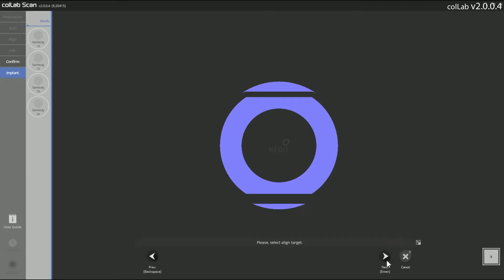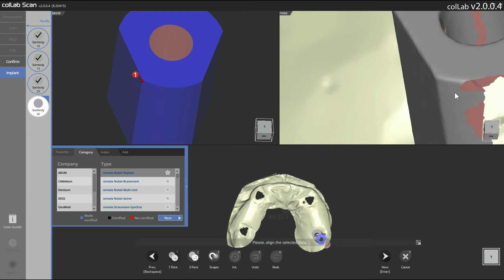33f Advanced scan body alignment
Various scan strategies:
- How to use Scan body alignment feature